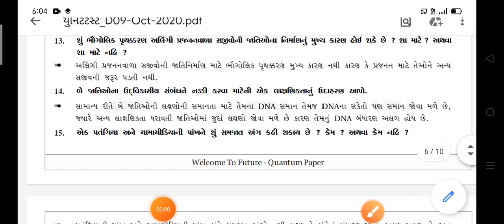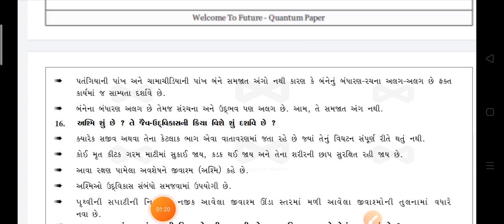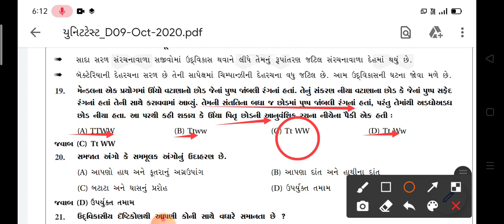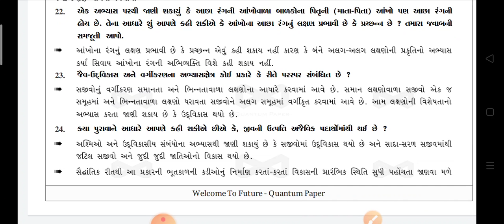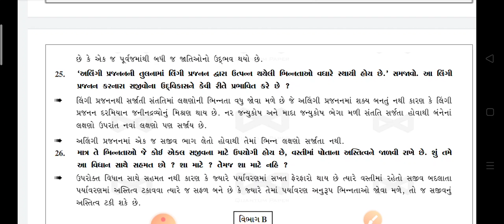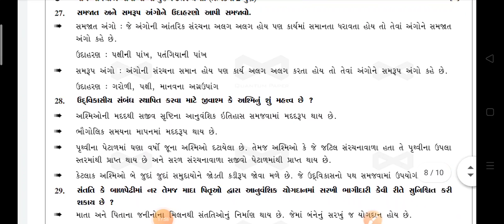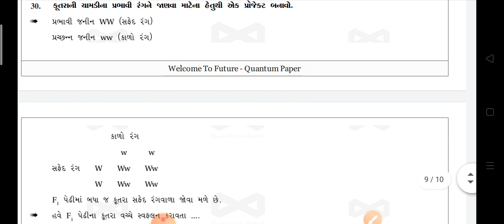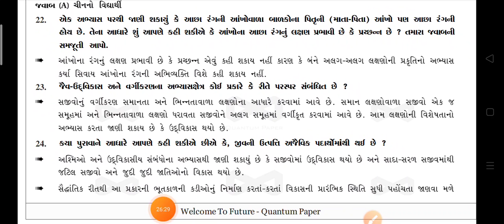STD-10 SCIENCE CH-09 PART-10